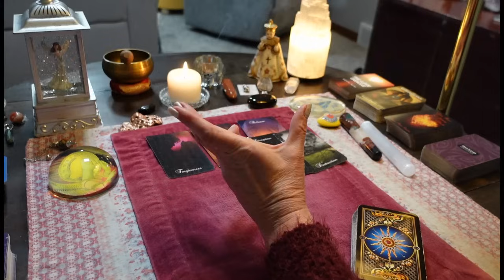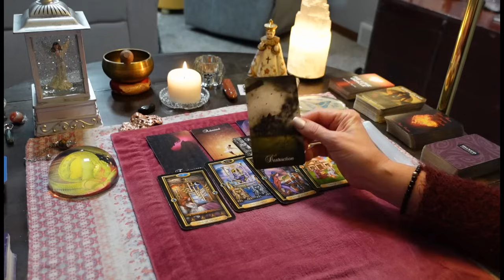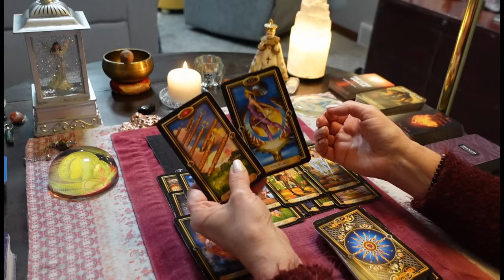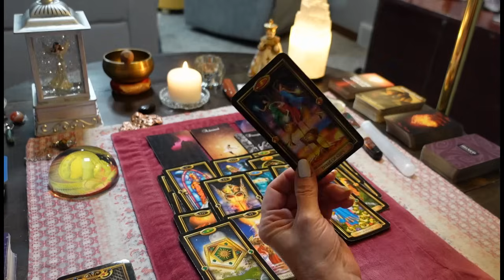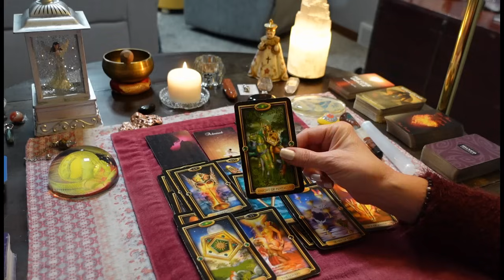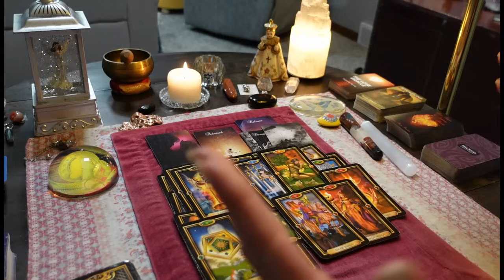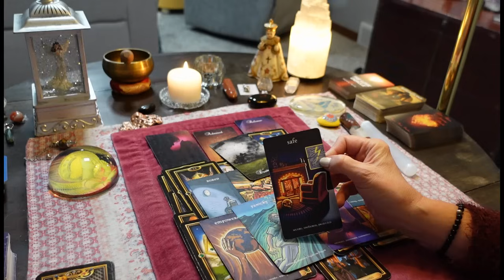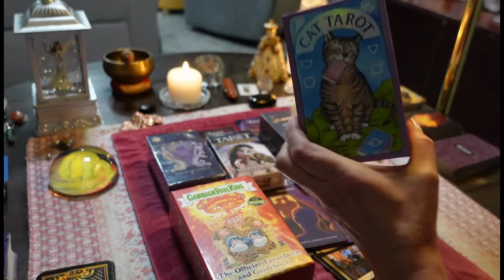CANCER⚡️💔This Person Is PUNISHED Everyday For What They Did To You. SPIRIT DEMANDS JUSTICE! TAROT